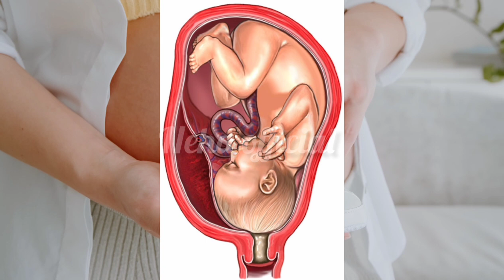प्रेग्‍नेंसी के आखिरी महीने में ये संकेत मिल रहे हैं तो होगी नॉर्मल डिलीवरी| normal delivery